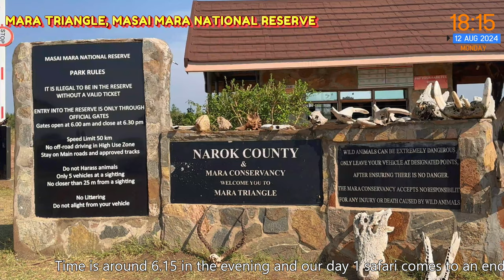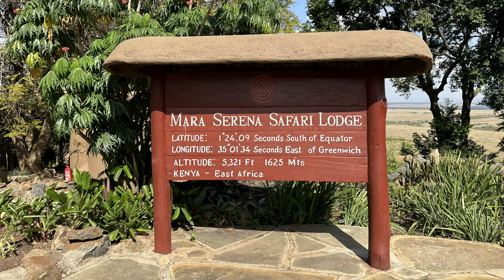Adventurous Masai Mara Safari Kenya | Once in a lifetime experience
MASAI MARA NATIONAL RESERVE, KENYA

Masai Mara National Park
Great Wildebeest Migration
Masai Mara Lions
African Elephants
Cheetahs of Masai Mara
Masai Mara Leopards
Masai Giraffe Running
Lion Mating
Hippo Mating
Mara River Migration
Comfort stay at Masai Mara
Mara Serena Safari Lodge